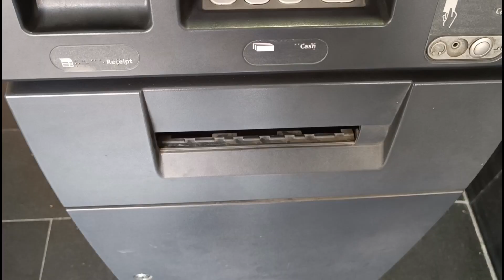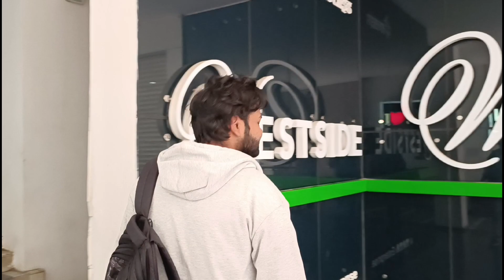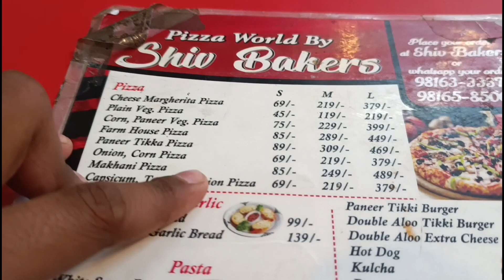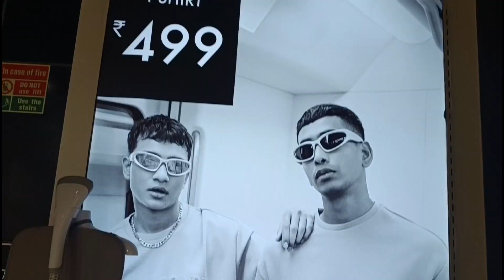Chori krte hue pakda gya 😱💀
Instgram - Harshmiddha070